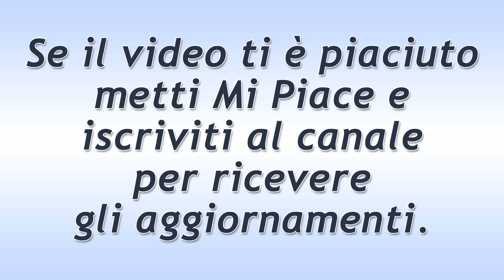Bitter Sweet Puntata del 12 Giugno 2019! L'Arrivo di Bulut!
Bitter Sweet puntata di oggi mercoledì 12 Giugno 2019.
Ferit in quei giorni licenzia la donna delle pulizie e Nazli si offre immediatamente di occuparsi anche dell’ordine della casa. In cambio, naturalmente, di uno stipendio maggiore.
Ecco cosa succede oggi nella soap Bitter Sweet - Ingredienti d'Amore!